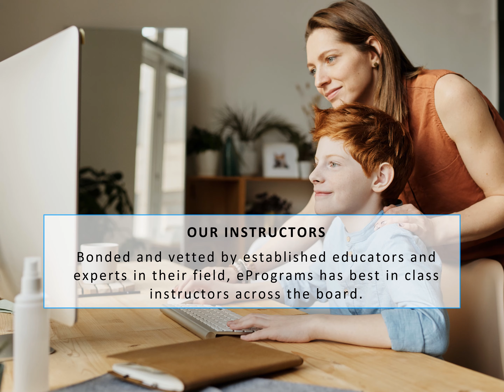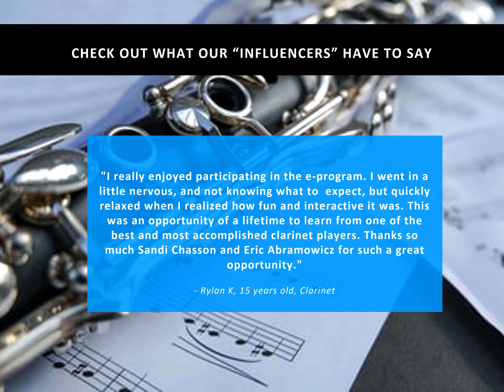ePrograms Media Kit Presentation